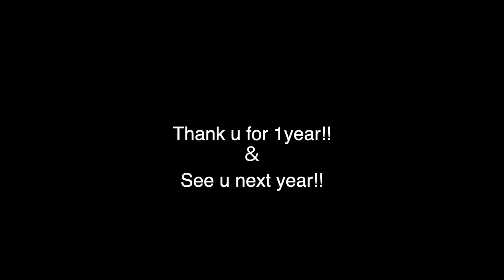2022年ありがとうございました＆来年に向けて！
今年も1年間ありがとうございました！！

そしてみなさんお世話になりました！！！

中々動画を上げられず申し訳ないです、、。

来年は、、、来年こそは、、、目標等を語っているので是非見てくださいね！

ご連絡はDMまたは下記メールまでお願いいたします。